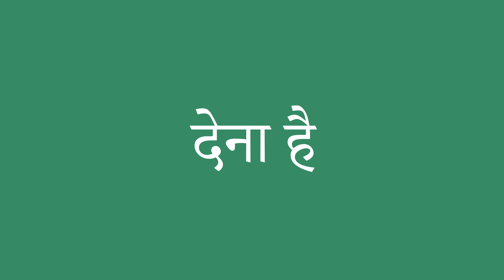देना है इंग्लिश में क्या है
देना है को अंग्रेजी में सही तरह से कैसे बोलें। ध्यान से सुनो।
देना है का हिंदी से अंग्रेजी में सही अनुवाद क्या है?आप अमेरिकी व्यक्ति की यरह बोलिए।